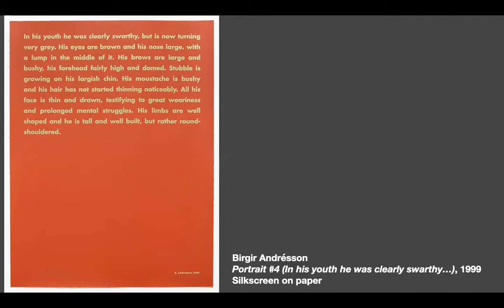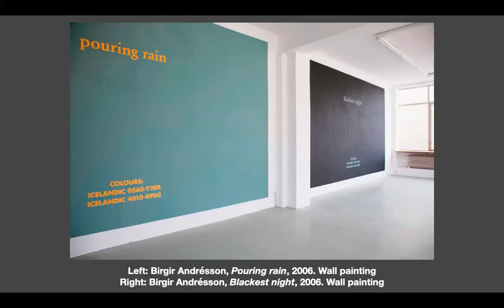Icelandic Art: Artists and Influences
Join us for a panel discussion about Icelandic Art! Also check out our four episode Creative Arts Video Series to learn more about the history and culture integrated into the Icelandic art scene.